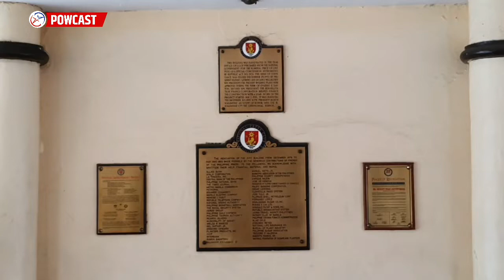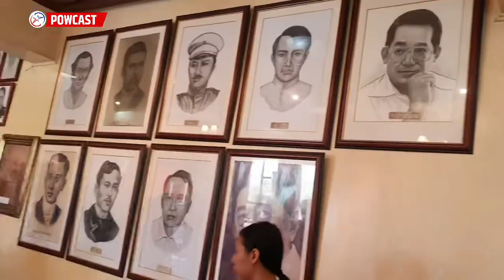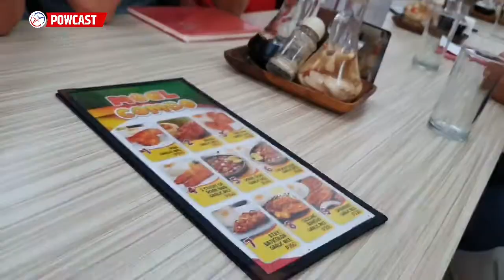Nakapunta ka Na Ba Sa National Press Club? | Nag Jeep Kami ni Chairman Baham Mitra | USAPANG SPORTS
GET 1 FREE BOXING OR MMA WORKOUT Session at MUMMA Fight Club Gym in Makati,Philippines. Look for Elly/ 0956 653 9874 and tell them you were referred by Powcast

Address: 2nd Floor Road Star Bldg. 8838 Estrella St. Corner Sampaloc St., San Antonio Village

ABOUT: POWCAST SPORTS is an Independent and Self-funded Digital Sports Media Team. We are an accredited media for local and international sports events like Basketball, Boxing and MMA in the Philippines.  Our favorite topics include Boxing, MMA, PBA, NBA, Manny Pacquiao, One Championship, URCC, Barangay Ginebra, Los Angeles Lakers, LeBron James and many more. We produce articles and sports videos, sports podcast, interviews and other sports shows.